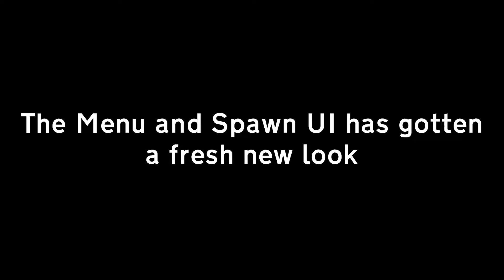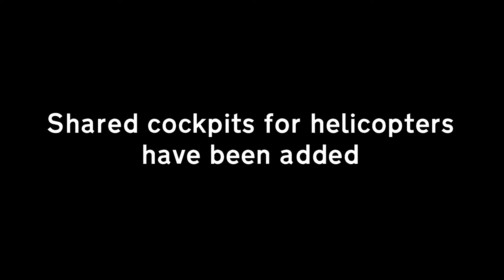NEW UPDATE IN PTFS! (Mobile Support)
In this video, we take a look at the new PTFS update that has just came out recently! The biggest part of this update being mobile support!

Special Thanks to iiAlertz and PlainPrivileges for helping me with this video!

2022 jayiiful